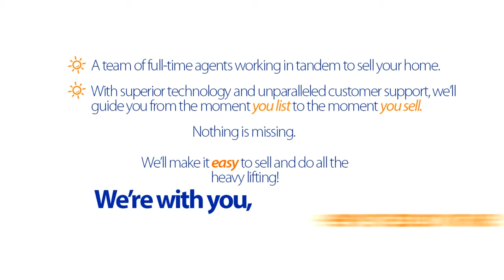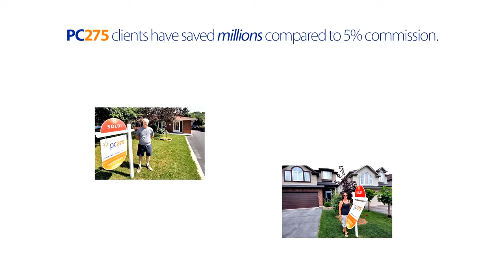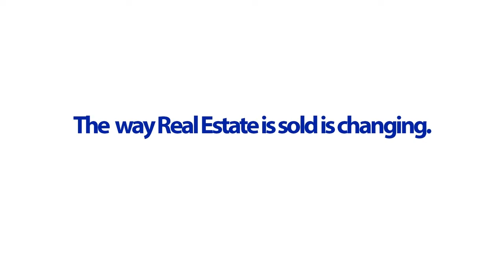Listing Presentation - - 2016